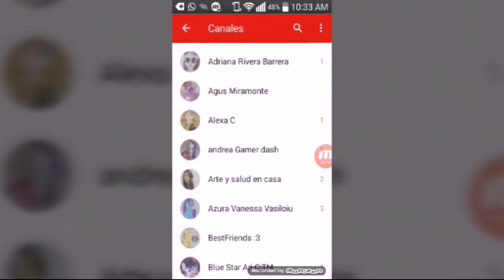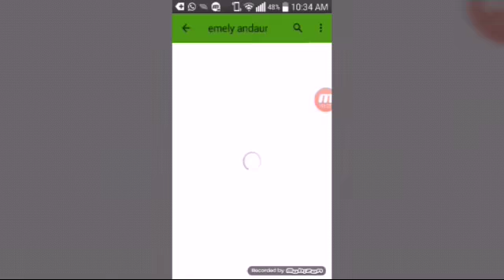Se los recomiendo..(este es tu premio)